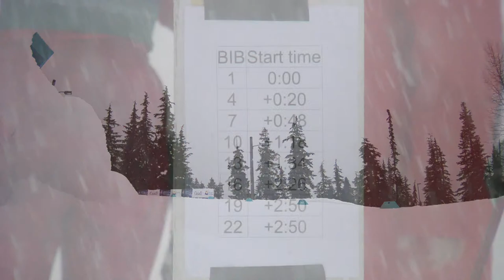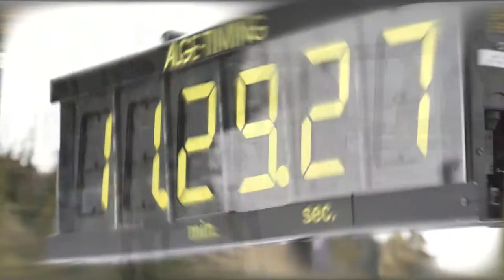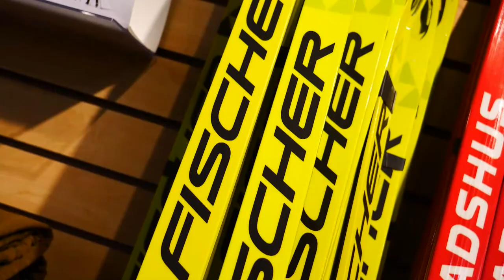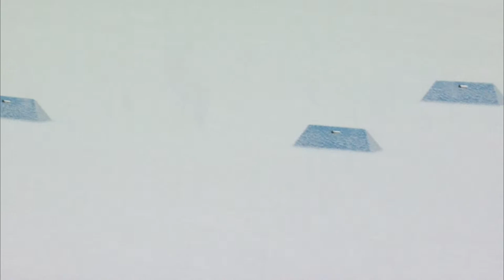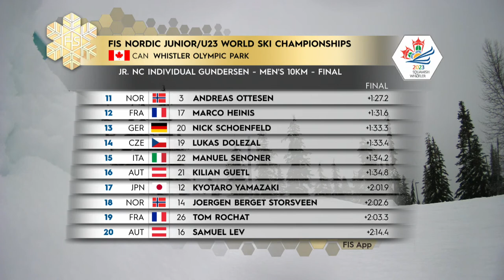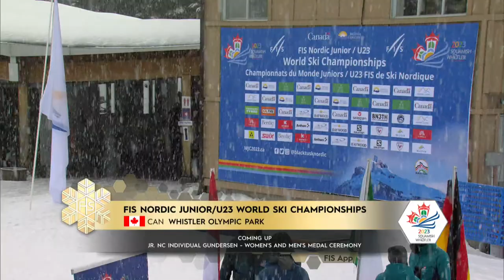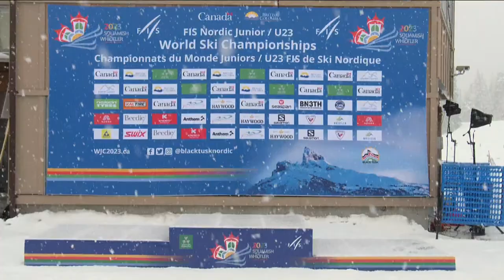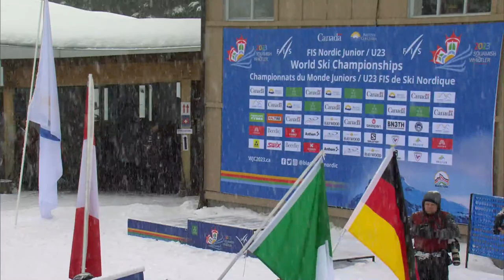LIVE - Nordic Combined - Individual Gunderson Women & Men | FIS Nordic Combined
The FIS Nordic Junior World Ski Championships is organized for the top 16 to 20 year old Cross-Country Skiing, Ski Jumping and Nordic Combined athletes in the World, and the U23 Cross Country World Ski Championships is for the best 21 to 23 year old Cross-Country Skiing athletes.

The Black Tusk Nordic Events Society is the organizing committee in charge of planning, financing and executing the events.